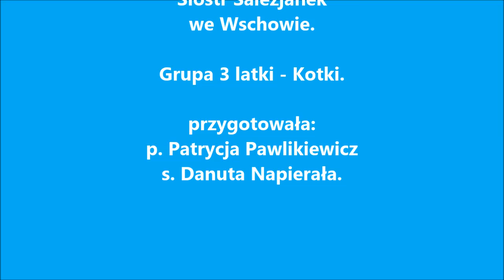Jasełka 2016 3 latki Niepubliczne Przedszkole Sióstr Salezjanek we Wschowie